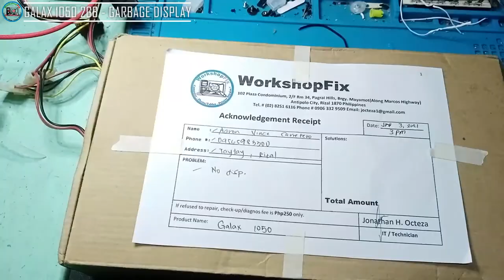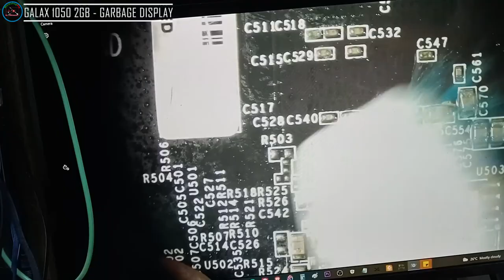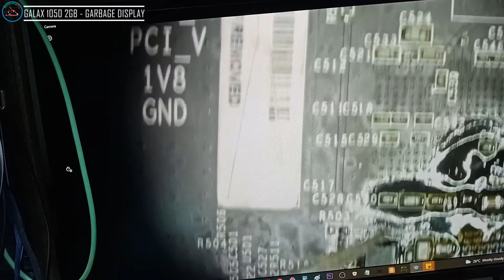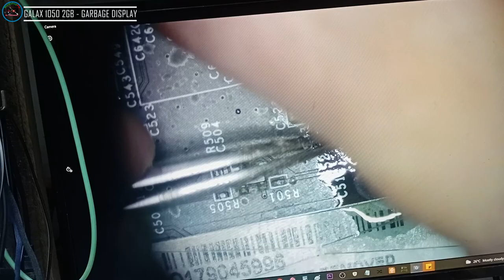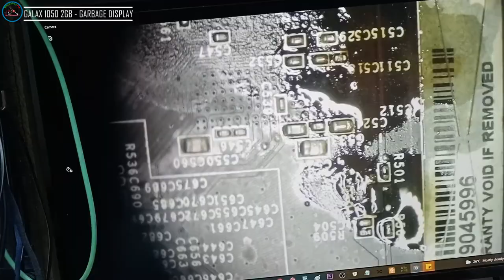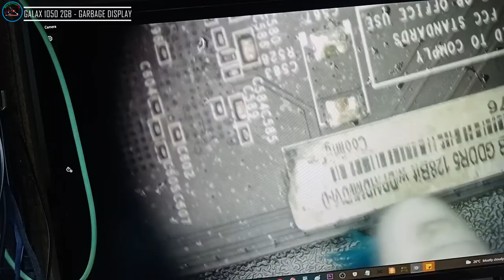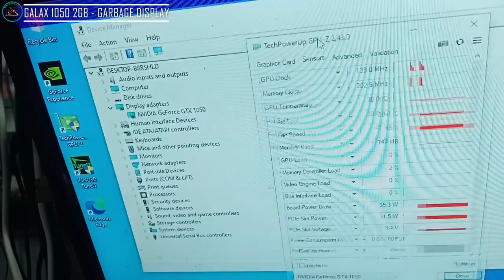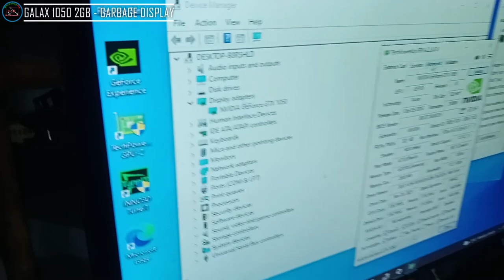GALAX GTX1050 2GB - GABAGGE DISPLAY AND BLACK SCREEN(Solved!)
PROBLEM:
Garbage Display and Black screen, Corroded parts

SOLUTIONS:
Clean and replace corroded parts.
Solved!

🔹🔹 WorkshopFix 🔹🔹

👉 Name: Jonathan H. Octeza
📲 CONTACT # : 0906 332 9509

💎 SERVICES OFFER 💎

✅ Phone repair
✅ Tablet repair
✅ Printer repair
✅ Electronics repair: